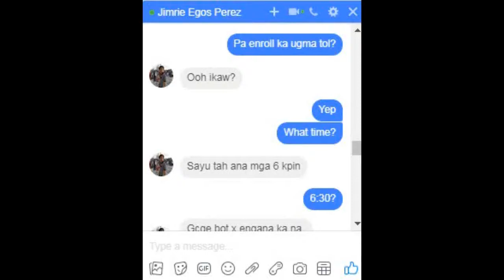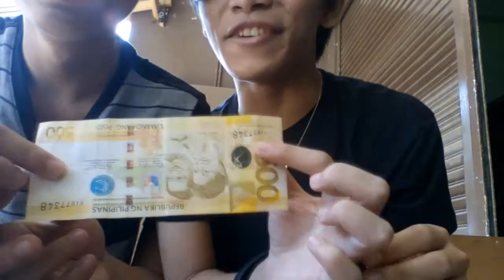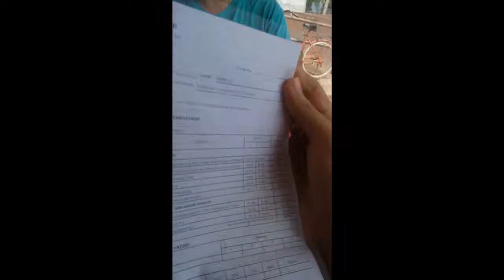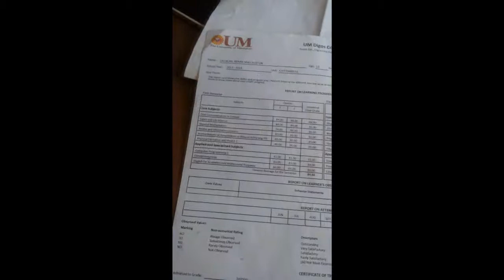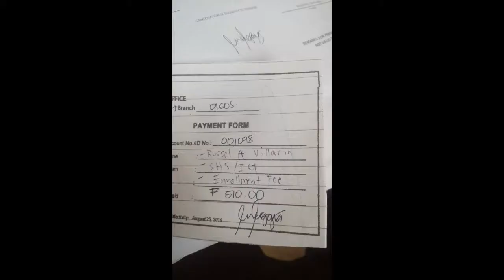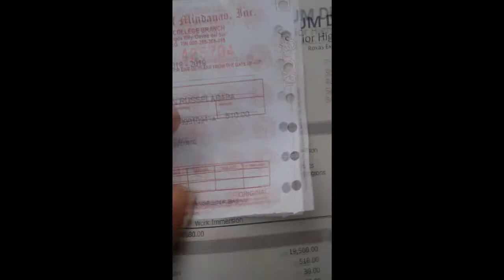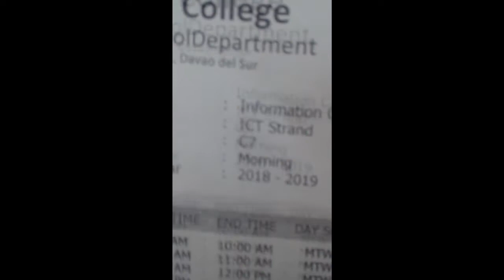Enrollment in nutshell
Hanggang saan aabot ang 500pesos mo?